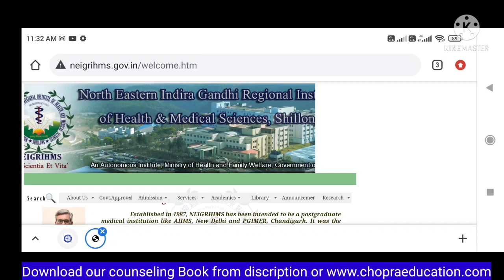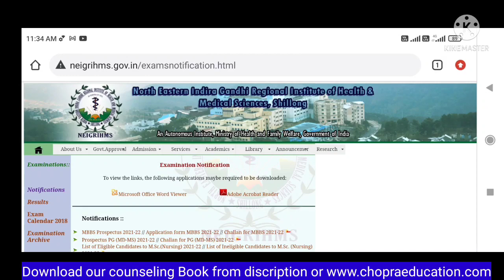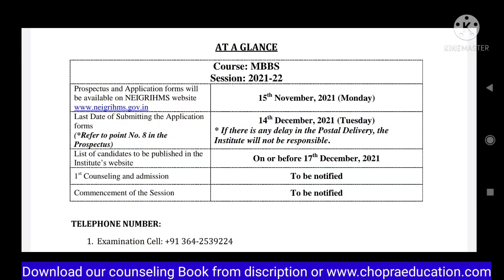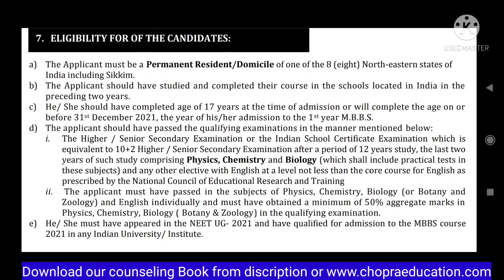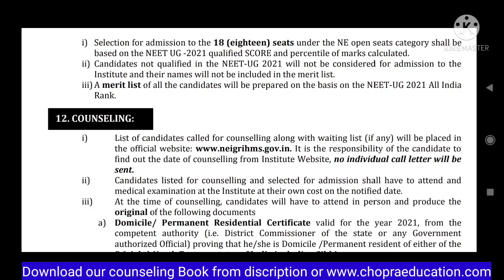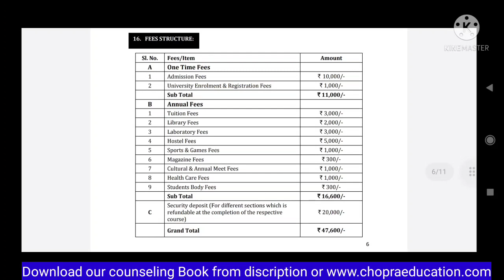NEET UG Counseling 2021 !! One more state registration started !! MCC की Counseling कब तक start होगी